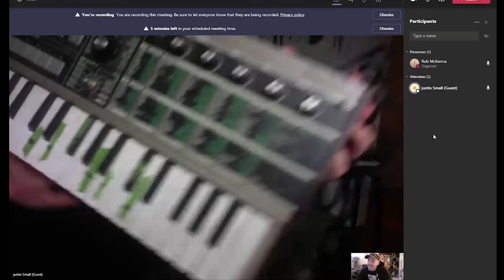Mano A Mano with Justin Small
Justin Small is a Juno award winning musician who is a part of Do Make Say Think, Lullabye Arkestra and his own Solo work. If you ever wanted to listen to a symphony of music on great instruments Do Make Say Think is the band for you. Justin is the best guitarist I know for atmospherics in songs stemming from weird effects. Tune into the raw interview here were we chat band, influences, composition and creating music for movies!